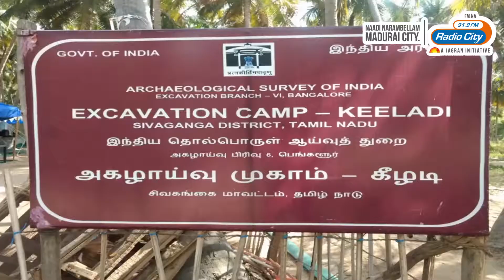EPISODE 4 I கீழடி தேடி RJ DINESH & RJ PARU I நகர நாகரிகம்